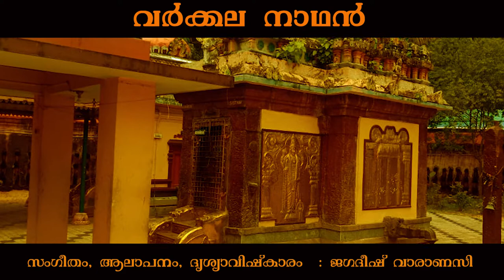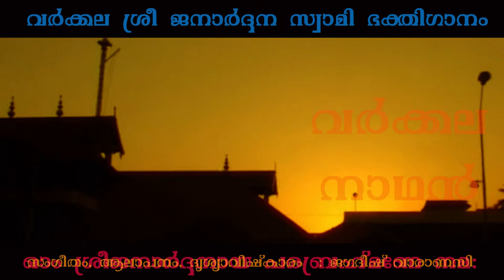VARKALA JANARDHANA SWAMY SONG - വർക്കല ശ്രി ജനാർദന സ്വാമി പുതിയ ഭക്തി ഗാനം.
Malayalam Devotional Song on Lord Vishnu (Lord Varkala Shri Janardhana).

വർക്കല ശ്രീ ജനാർദ്ദന സ്വാമിയുടെ പുതിയ ഭക്തി ഗാനം ഇന്ന്  11 നവംബർ 2020 ഏകാദശി ദിനത്തിൽ ഭക്തി സാദരം സമർപ്പിക്കുന്നു.

രചന : രാജേഷ്, ജനാർദ്ദനപുരം,

സംഗീതം, ആലാപനം, ദൃശ്യാവിഷ്കാരം : ജഗദീഷ് വാരാണസി.